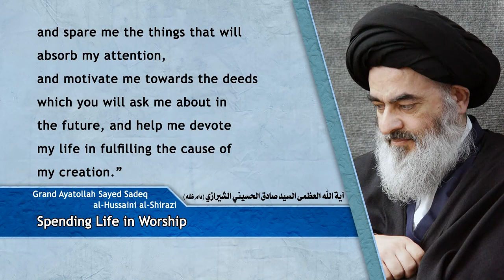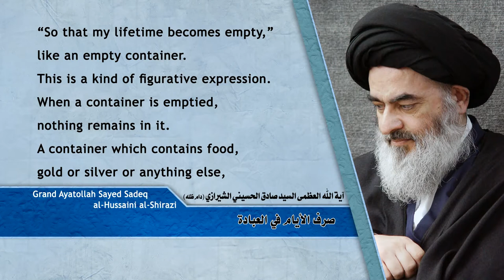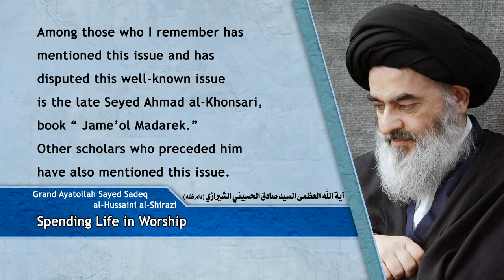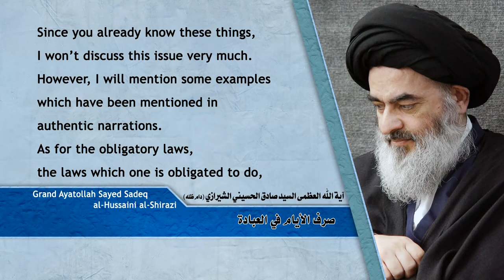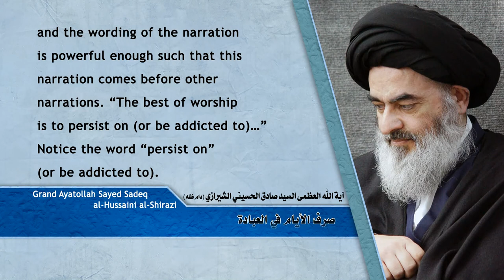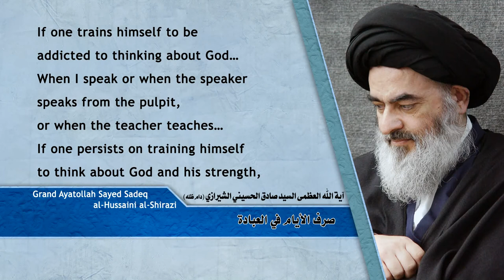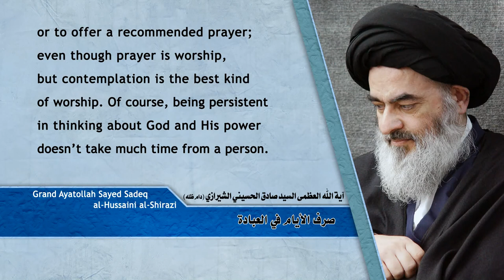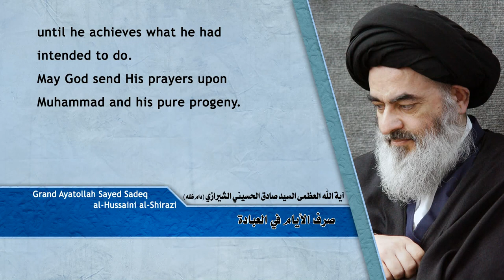مكارم الأخلاق - صرف الأيام في العبادة - آية الله العظمى السيد صادق الحسيني الشيرازي دام ظله